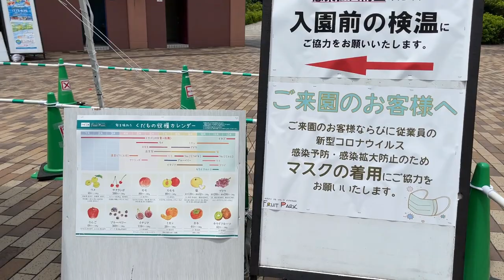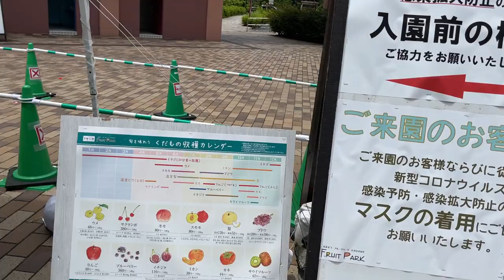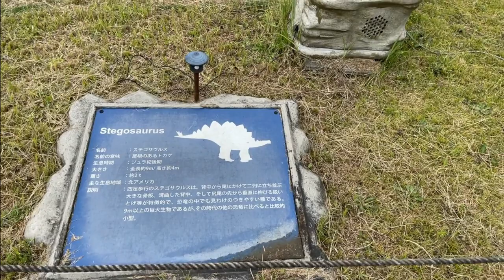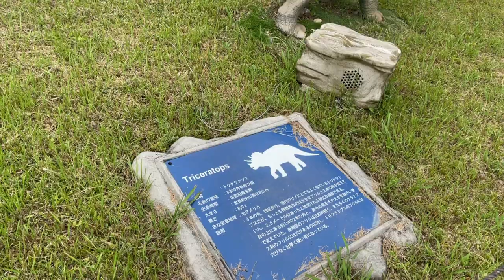🍌 ⋆ 🍉 Parque de las Frutas 🍉 ⋆ 🍌 + Adrenalina para los niños 👏🏻👏🏻+HAMAMATSU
Buenos mis amigos aventureros los llevamos a otra aventuras mas al parque de las frutas un lugar ideal para pasar en familia y disfrutar de la naturaleza.